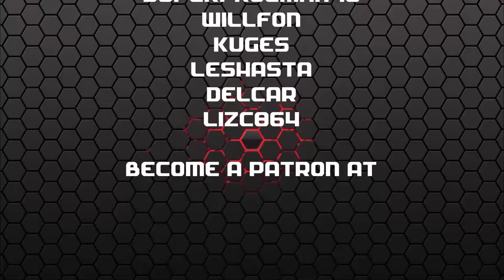UPDATES AND COMPACT PLASTIC SETUP | FTB Revelation 1.12.2 Modpack | Ep6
Although this is not a multiplayer series, I am playing alongside a few YouTube friends.

Need a server? They provide the servers for not only the All The Creators test server, my Patreon servers, but for the test server for GrimCo R&D, where we check for bugs before next release! And their control panel is awesome, and super easy to use!